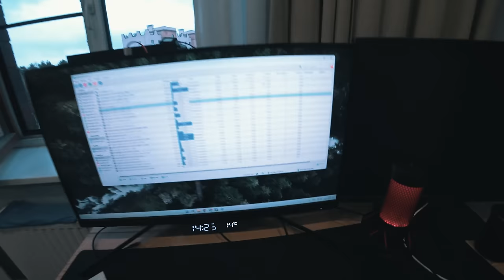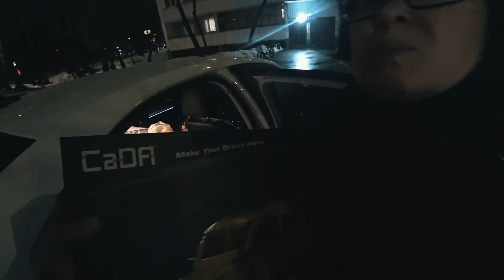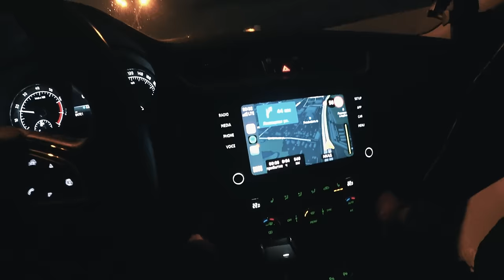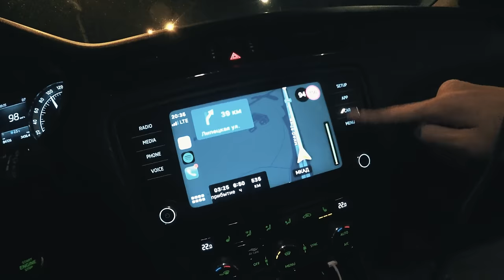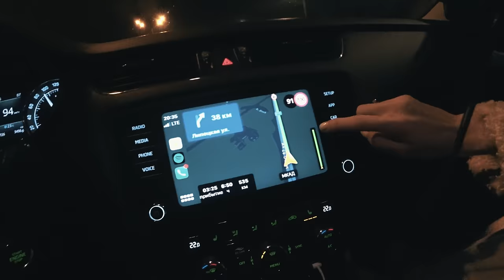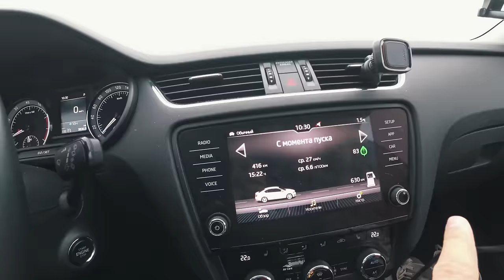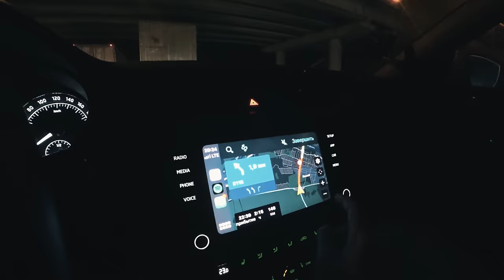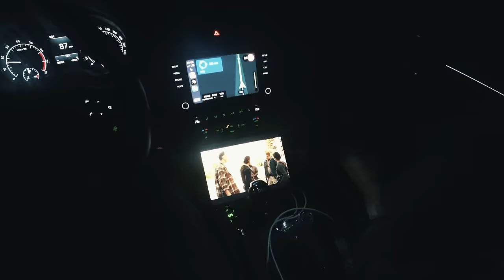Cборы, ночевка под Воронежем, добрались до Невинномысска | Кавказ 2024: 1 серия